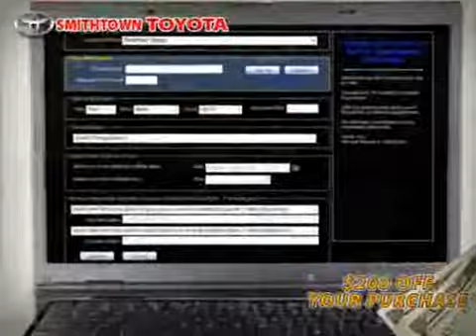2008 Toyota FJ Cruiser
2008 Toyota FJ Cruiser at Smithtown Toyota